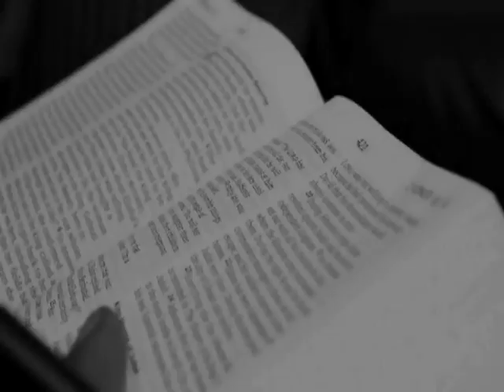MESSAGE DE SAMY BOYOKO A FRANCOIS HOLLANDE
PLAN CACHE SUR LA RENCONTRE KABILA TSHISEKEDI,OBAMA ALINGI NINI?